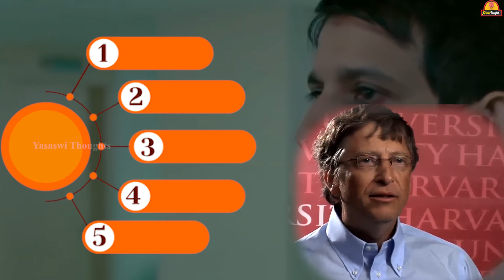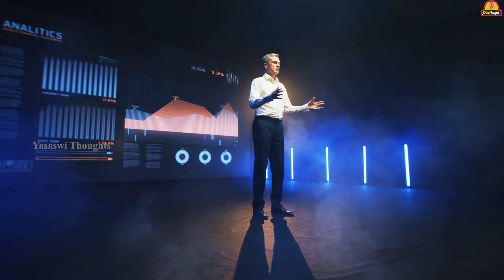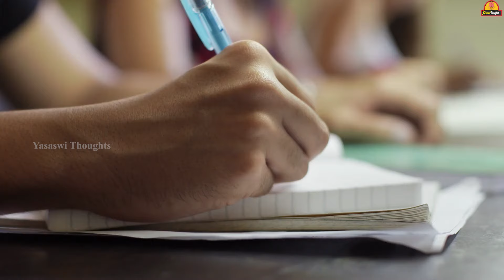మీ జీవితాన్ని మార్చే అద్భుతమైన ప్రసంగం|Motivational Speech By Bill Gates| Best Motivational Video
ill Gates addresses the Harvard Alumni Association in Tecentenary Theater at Harvard University’s 2007 Commencement Afternoon Exercises.
Radcliffe was a great place to live. There were more women up there, and most of the guys were science-math types. That combination offered me the best odds, if you know what I mean. This is where I learned the sad lesson that improving your odds doesn’t guarantee success.

One of my biggest memories of Harvard came in January 1975, when I made a call from Currier House to a company in Albuquerque that had begun making the world’s first personal computers. I offered to sell them software.
I left Harvard with no real awareness of the awful inequities in the world – the appalling disparities of health, and wealth, and opportunity that condemn millions of people to lives of despair.

I learned a lot here at Harvard about new ideas in economics and politics. I got great exposure to the advances being made in the sciences.
Inequity has been with us since the beginning, and will be with us till the end – because people just … don’t … care.”
I completely disagree.

lmotivational video#motivational video in telugu#stop wasting time#save time#time motivation#powerful video#motivational stories#inspirational video#inspirational stories#story in telugu#life changing stroy#how to be successful#heart touching story#emotional story#short motivational story#never give up#life lessons#motivation#powerful#motivation in telugu#Motivational Story Video in telugu#best motivational video#time management skills#time table#success